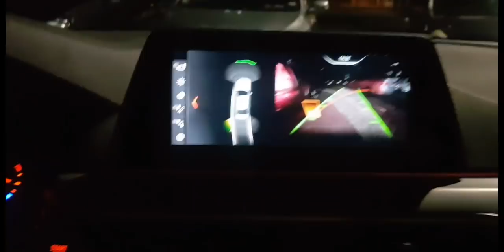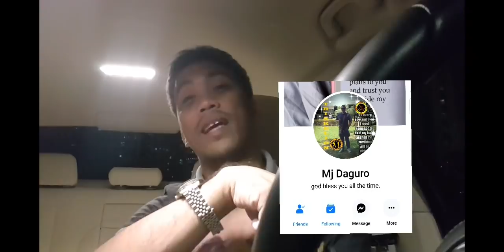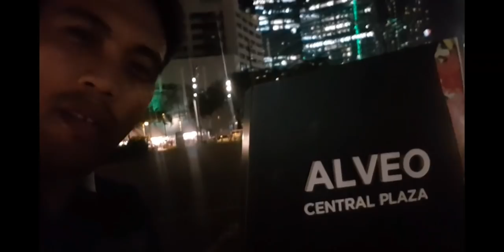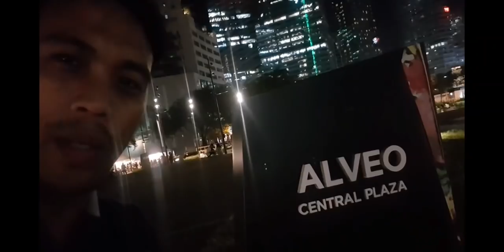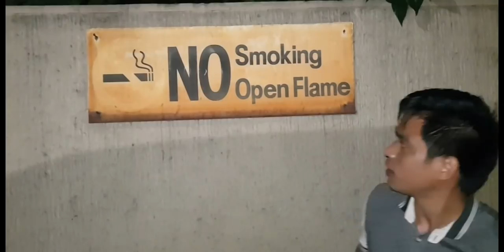Buhay Driver 43 | Lagari sa Biyahe hanggang madaLing araw | Japer Sniper Offial November 24, 2019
BGC vlog